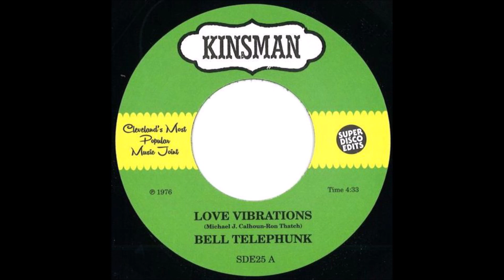Bell Telephunk - Love Vibrations